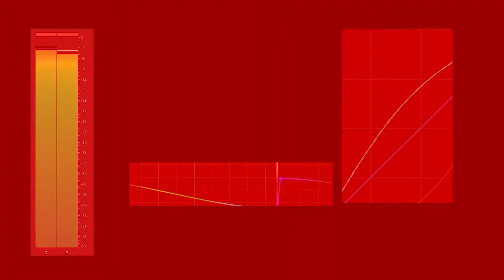3D - 2019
Thanks for viewing the video. Now go out and make something awesome!

For limitless music and sfx for your videos check out Soundstripe!